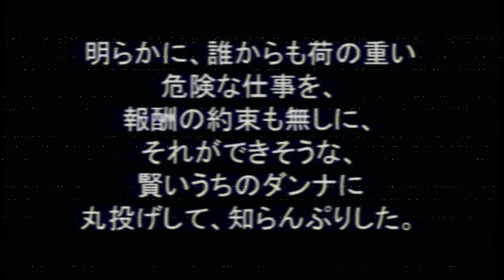妖精のおばさんの件～あれから6年「どうせあの時そういうことでしょ」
国は安楽死を認めてください 実現に向けたPR動画。